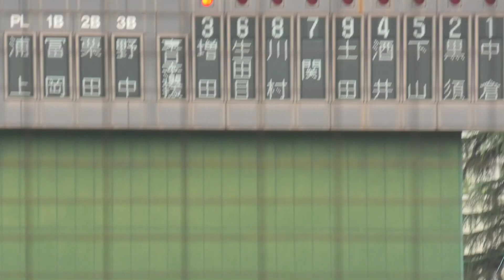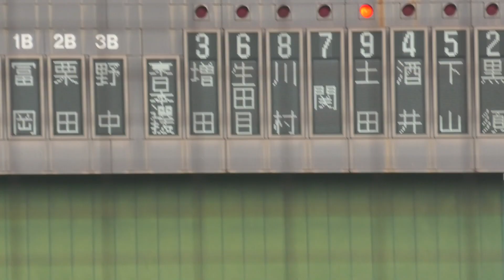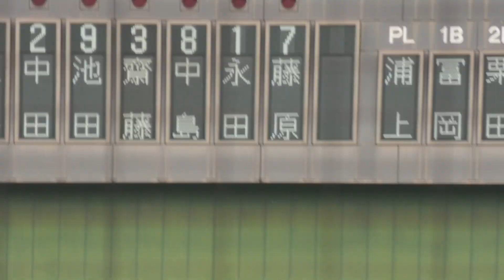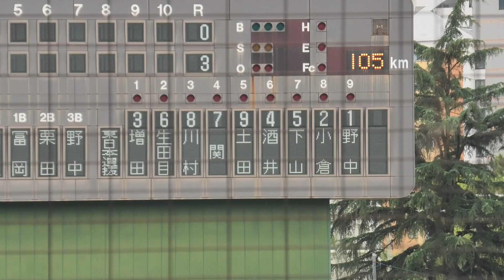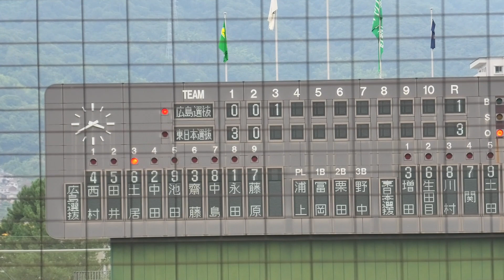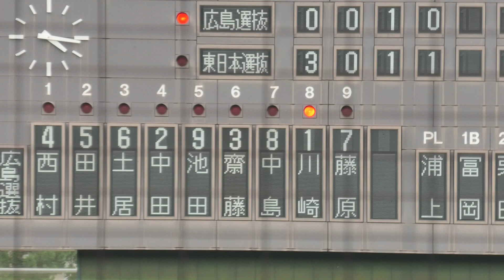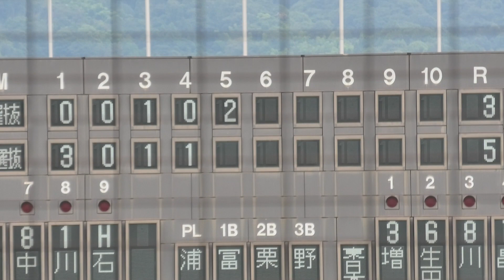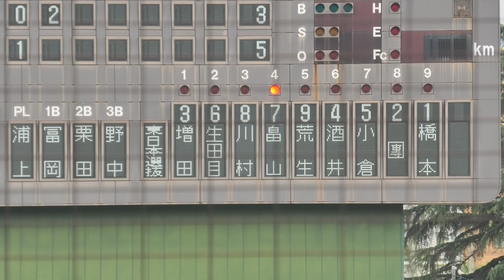広島選抜VS東日本選抜【第23回鶴岡一人記念大会】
２０２３／８／１８＠鶴岡一人記念球場

【広島選抜】
1 二 西村修五 中島スポーツ少年団 - 広島安佐ボーイズ
2 三 田井慈愛久 広島南ボーイズ
3 遊 土居健一 安佐クラブ - 東広島ボーイズ
4 捕 中田圭亮 広島南ボーイズ
5 右 池田櫂 　　広島中央ボーイズ
6 一 齋藤匠汰 広島中央ボーイズ
7 中 中島颯太 広島安芸ボーイズ
8 投 永田歩士 新市ジュニアジャガーズ - 広島府中ボーイズ
9 右 藤原拓夢 鹿野野球スポーツ少年団 - 周南ボーイズ
【東日本選抜】
1 二 酒井大斗 宮城仙北ボーイズ - 東日本報知オールスター北東北選抜
2 遊 生田目佑海 白河ボーイズ - 東日本報知オールスター南東北選抜 -
3 左 畠山明祈 上里北武ボーイズ - 東日本報知オールスター埼玉西選抜
4 中 川村光翼 港南西洗ヤングスターズ - 横浜南ボーイズ - 東日本報知オールスター神奈川横浜選抜
5 一 増田涼司 友部リトルリーグ - 筑波ボーイズ
6 右 横山大和 磯辺 - 千葉中央ボーイズ - IMG INTERNATIONAL CLASSIC
7 投 関健志朗 長野ボーイズ
8 捕 小原快晴 藤岡ボーイズ - 東日本報知オールスター群馬県選抜
9 三 小倉颯太 小山ボーイズ
# 東日本選抜＃広島選抜＃ボーイズリーグ